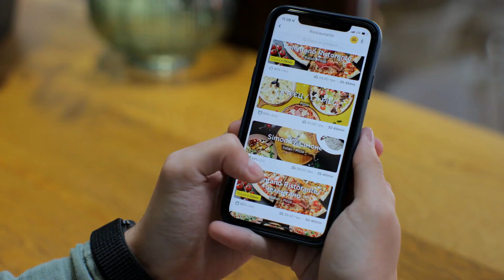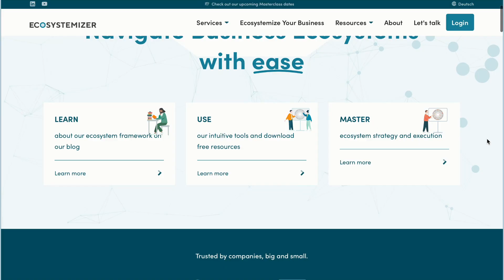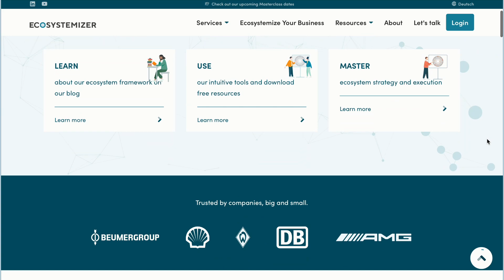3 Ways Lieferando's Partnership SUPERCHARGES Amazon Prime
🌐Prof. Dr. Julian Kawohl on LinkedIn

🌐 CHECK OUR MASTERCLASSES AND FASTTRACK PROGRAMS TO LEARN MORE ABOUT BUSINESS ECOSYSTEMS

In this video, Julian Kawohl, Founder of Ecosystemizer, breaks down the exciting new partnership between Amazon Prime and Lieferando, offering free deliveries to Prime members in Germany and Austria. We explore how this collaboration showcases key elements of ecosystem strategy, including:

1️⃣ Free delivery for Prime members on orders over 15 euros.
2️⃣ Increased customer reach for Lieferando-partnered restaurants.
3️⃣ Access to the Lieferando Plus loyalty program for Prime members.

From an ecosystem perspective, this partnership highlights:

1️⃣ Ecosystem Expansion: How Amazon is extending its reach into food delivery.
2️⃣ Cross-Industry Synergies: The value created by companies from different sectors working together.
3️⃣ Customer Retention & Network Effects: Strengthening Prime's value proposition and creating positive network effects.
4️⃣ Data Sharing & Insights: Leveraging data exchange to gain deeper customer insights.
5️⃣ Competitive Differentiation: How this partnership gives both companies an edge.

Discover how Amazon and Lieferando are co-creating value for customers, partners, and themselves through this powerful ecosystem strategy.

For more insights on business ecosystems and how they can fuel your company's growth and innovation, visit the Ecosystemizer website.